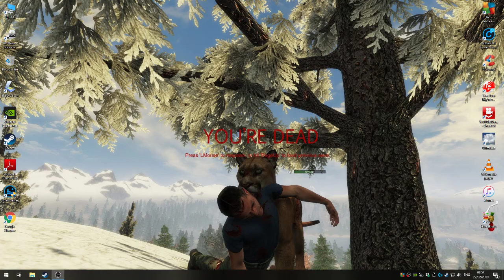Subsistence cougar hunt single player cloned to multiplayer game RONNIES HERE !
Subsistence single player  Grate fun  living off the land and taking on bad guys Just trying to survive